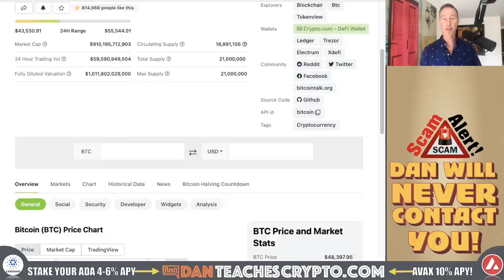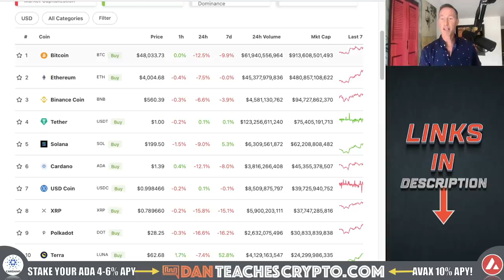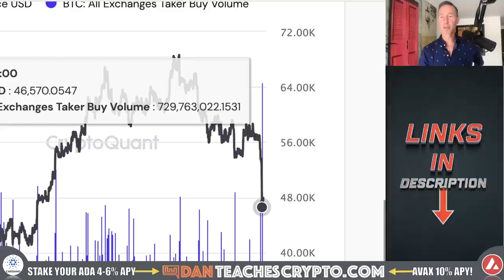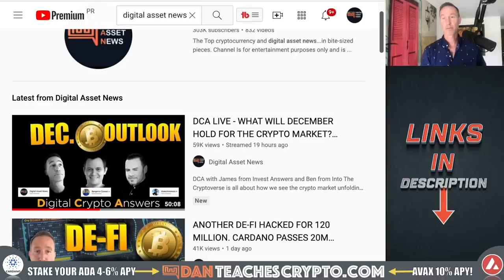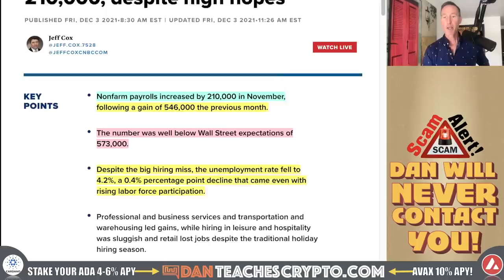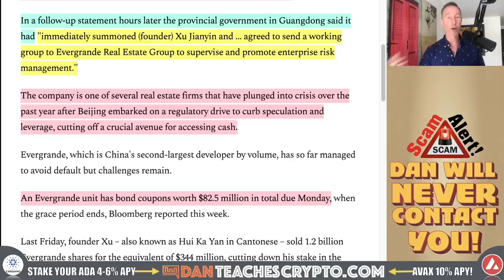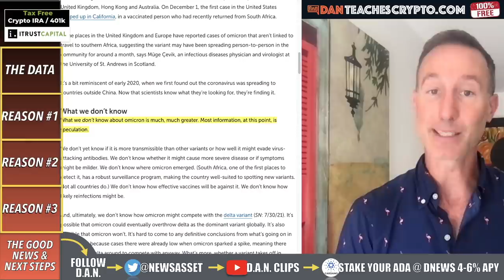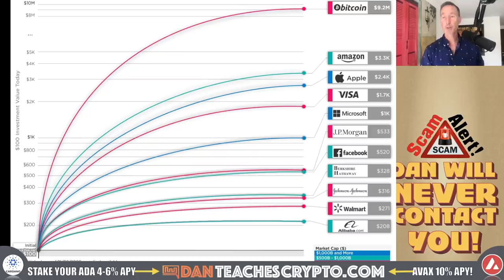THIS BITCOIN DIP MIGHT NOT BE OVER. HERE'S 3 REASONS.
Are you tired of these bitcoin and crypto dips? Sure, we all are and we ALL want crypto to go up forever but that's NOT the way it works. Here are 3 reasons why this is happening and why it might continue (in the short term).

0:00 - Market Recap | Topics Overview | DATA
10:07 - REASON #1
12:04 - REASON #2
16:07 - REASON #3
17:45 - THE GOOD NEWS

●▬▬▬▬▬▬CRYPTO ESSENTIALS▬▬▬▬▬▬▬●

●▬▬▬▬▬▬▬▬FOLLOW D.A.N.▬▬▬▬▬▬▬▬▬▬●

●▬▬▬▬▬▬▬▬STRATEGIES▬▬▬▬▬▬▬▬▬●